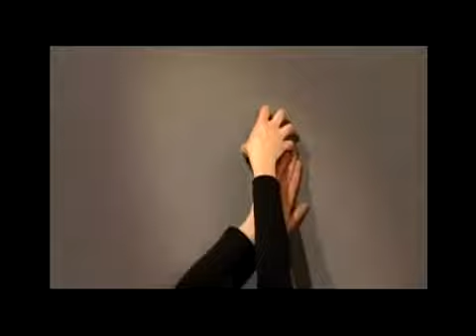cristina caprioli/ccap "Fingerdans"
"fingerdans" film made in 2002 by Cristina Caprioli. showed as part of the performance "Ti."